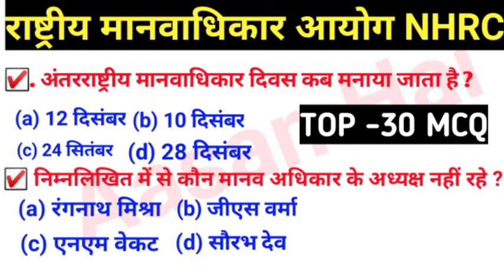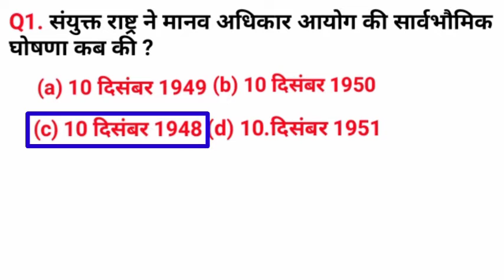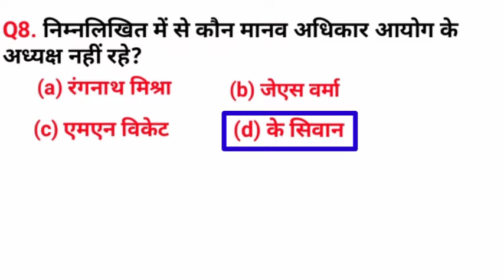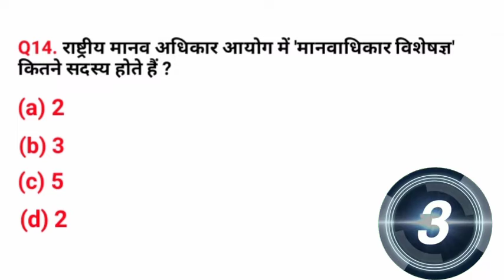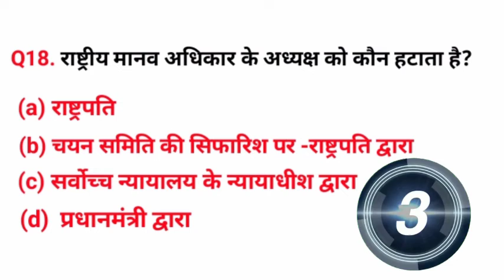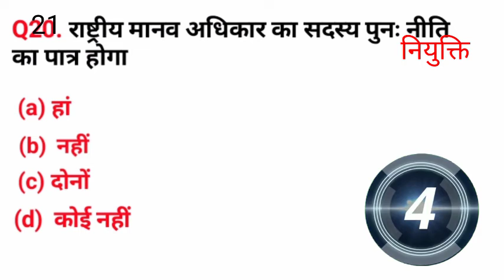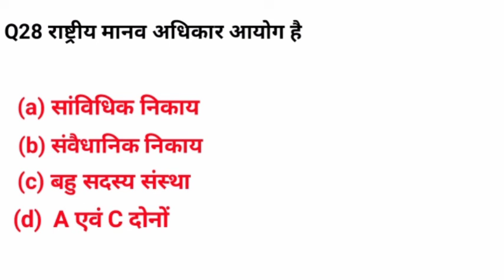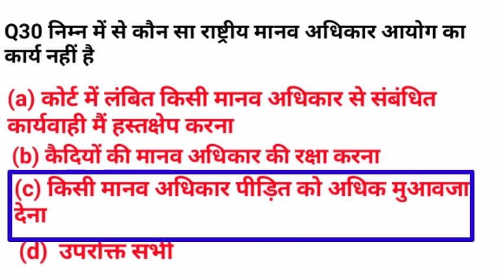National Human Rights Commission || राष्ट्रीय मानव अधिकार आयोग MCQ top30 प्रश्न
National Human Rights Commission राष्ट्रीय मानव अधिकार आयोग30top प्रश्न

राष्ट्रीय मानव अधिकार आयोग 2021 McQ top30
Rashtriya Manav Adhikar Ayog mcqRashtriya Manav Adhikar Ayog

rashtriya manav adhikar ayog mcq..

राष्ट्रीय मानव अधिकार आयोग mcq